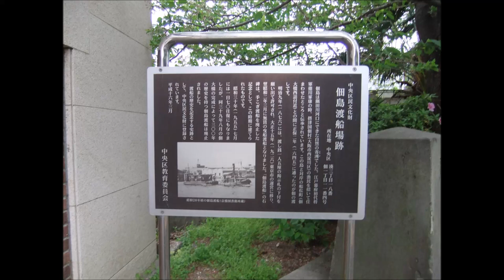東京クルーズ 東京湾 水上バス リバータウン 隅田川 勝鬨橋 佃大橋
東京クルーズ
水上バス リバータウン 隅田川 勝鬨橋 佃大橋